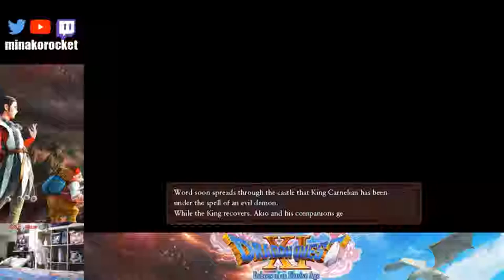DQXI Ep16 - To Be Even More Continued Okay This Gag Is Over - Let's Stream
Part 3 of the stream that was lost!